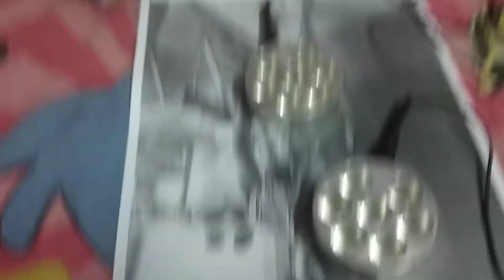फोटो के माध्यम द्बारा ओरा स्कैनिंग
हैलो दोस्तों
मैं मनीष शर्मा रेकी ग्रैंड मास्टर
क्रिस्टल हीलिंग ओरा विशेषज्ञ
हस्तरेखा व वास्तु एक्सपर्ट
दोस्तों मैंने जो आप को इस विडियो मैं जानकारी दी है
वह अत्यंत ही प्रभाव कारी है
इस तकनीक से अनेक लोगों ने लाभ लिया है
रेकी 1st से 5th लेवल
रेकी हीलिंग उपचार
क्रिस्टल हीलिंग
ओरा स्कैनिंग
हस्त रेखा विज्ञान
वास्तु शास्त्र
ओन लाइन भी सीखाया जाता है
अधिक जानकारी के लिए आप 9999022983 पर मुझसे संपर्क कर सकते हैं